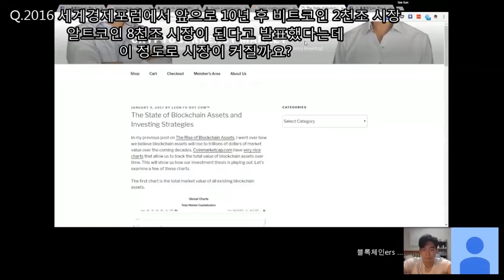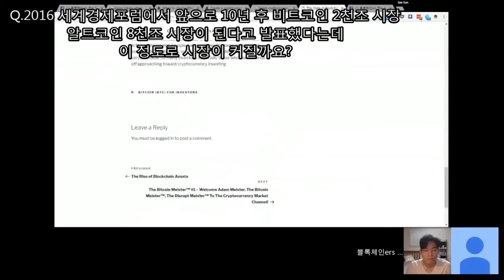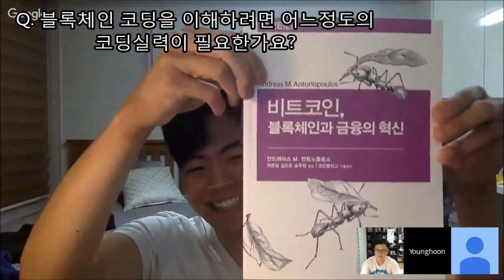17.04.20 질의응답 | 블록체인ers | The Blockchainers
Q. 혹시 최근 ICO를 진행한 COSMOS에 대해서 아시나요? 00:26
Q. 이더리움, 비트코인 지갑 추천해주세요 00:55
Q. 코모도 어떤가요? 01:12
Q. EEA가 미뤄졌다는 말이 있는데 어찌 생각하시나요? 02:04
Q. 폴로니엑스에서 이번에 거래 중지하는 코인이 생겼는데, 그렇다면 새로 상장하는 코인은 어떤걸 예상하시나요? 07:10
Q. 루비코인 폴로 상장폐지후에 50퍼센트 급락후에 다시 올랐는데 이건 왜 그런걸까요? 상폐 되면 끝까지 추락 아닌가요? 08:48
Q.폴로니엑스 USDT 옮길 수 있는 사이트 알려주세요 09:04
Q. 미국이 비트코인보다 이더리움을 더 밀고 있나요? 09:49
Q. 이더리움 채굴 채산성에 대해 어떻게 생각하시나요? 14:00
Q. Zcash의 발전 가능성이 있을까요? 15:22
Q. 프라이빗키는 거래 내역에 없나요? 18:09
Q. PoW와 PoS 한 번 장단점을 구체적으로 판단해주실수있으면 정말 좋을 것 같습니다 19:09
Q. 이더리움 채굴하고싶은데요. 채굴기를 어떻게 구하나요? 22:33
Q. QTUM 백서 보신적 있으신가요?  23:05
Q. 이더리움 기반으로 만들어진 스팀, 어거, 골렘 등은 별도의 코인을 쓰고 있는데 이더리움과 어떤 관계를 가진건가요? 24:43
Q.2016 세계경제포럼에서 앞으로 10년 후 비트코인 2천조 시장 알트코인 8천조 시장이 된다고 발표했다는데 이 정도로 시장이 커질까요? 28:46
Q.최근 마켓에 돈이 많이 들어온것같은데 혹시 이유가 있을까요? 33:49
Q.투자하면서 가격이 많이 떨어지거나할때 멘탈관리는 어떻게 하시나요? 36:10
Q. 이더리움이 해결해야할 것들엔 무엇이 있을까요? 43:41
Q. 최근에 보쉬가 자동차 주행거리 계기판 이더리움 활용해서 개발중이라고 뉴스떳는데 정확히 뭘 하겠다는 건지 아세요? 45:27
Q. 이더리움 하락 이더리움클래식 급상승합니다 이유가 뭘까요? 그리고 스스로 찾아본다면 어떤 사이트를  참고하는게 좋을까요?49:56
Q. 엄청 고심해서 투자하시는거 같은데 하나 투자 하실려고 하면 검토를 얼마나 오래 하시나요? 50:42
Q. EEA에 테슬라가 참여한다면 어떤 영향이 있을까요? 53:48
Q. 네트워크 코인인 원코인 아시나요? 54:29
Q. Storj는 완전 초창기인가요? 57:20
Q. 블록체인 코딩을 이해하려면 어느정도의 코딩실력이 필요한가요? 57:55